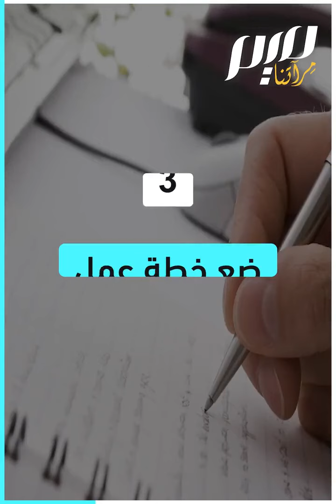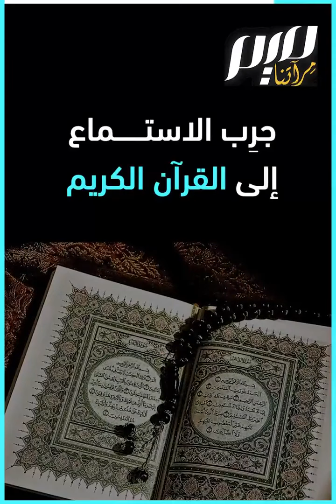كيف تتغلب على الكسل؟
يسبب أكثر من 10 آلاف حالة وفاة سنويا!.. كيف تتغلب على الشعور بالكسل؟